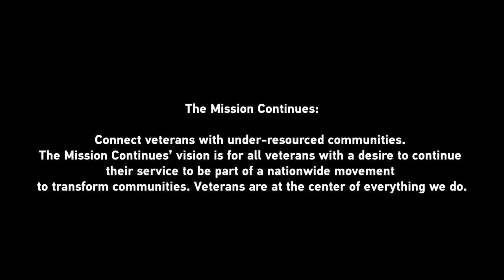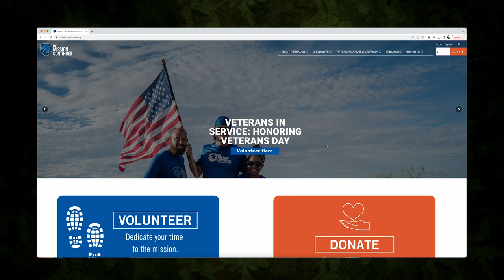The Mission Continues' Miguel Vazquez Joins DIRECTV to Discuss Connecting Veterans With Communities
The Mission Continues joins us for video number 5 in our 2023 DIRECTV SAVE Program of 7 videos. We welcome Miguel Vazquez, Mission Leader, who will share with you the challenging work The Mission Continues performs each and every day. Please watch and listen carefully.

Mission: Connect veterans with under-resourced communities. The Mission Continues’ vision is for all veterans with a desire to continue their service to be part of a nationwide movement to transform communities. Veterans are at the center of everything we do.